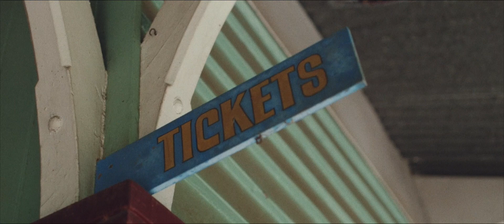Lacey Lane Golden Collection Video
The Golden Collection is a celebration of the golden days. Those beautiful childhood memories we look back on with fondness. A sound, a scent or a cuddle from someone special; Whatever our trigger, we're instantly transported back to those magical days filled with pure joy and wonder.
We, as mummas, have the potential to enkindle these sparkling moments for our little ones. To create their unforgettable memories.
These are their golden days. Just imagine the possibilities...